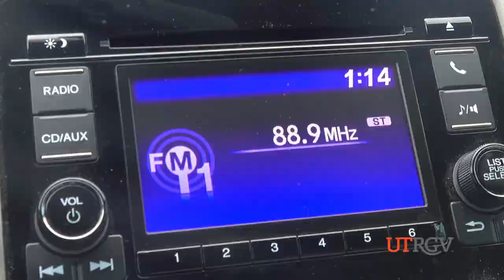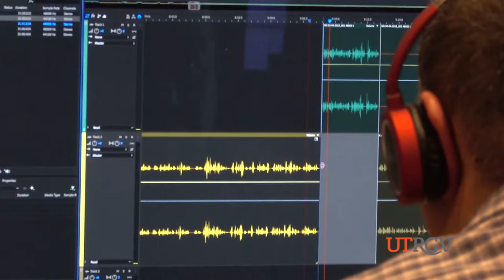"Good Books Radio" summer reading list: All of them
UTRGV-produced radio program helps readers discover new books